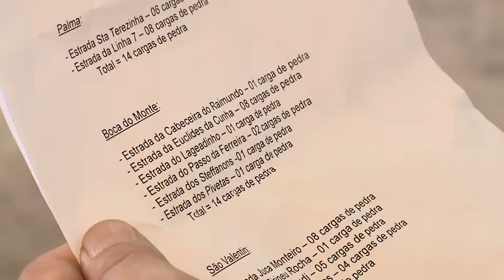Espaço das Comissões | Comissão de Saúde visita a estrada dos guerra | 31.05.19